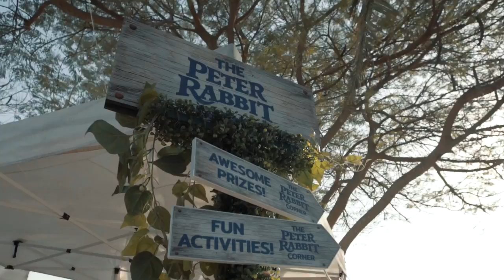Peter Rabbit | Ripe Market Event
Peter Rabbit's feud with Mr. McGregor reaches new heights as both compete for the affections of a kind animal lover who lives next door.